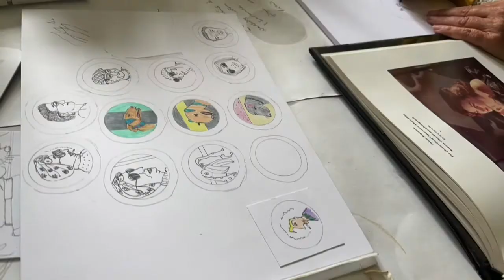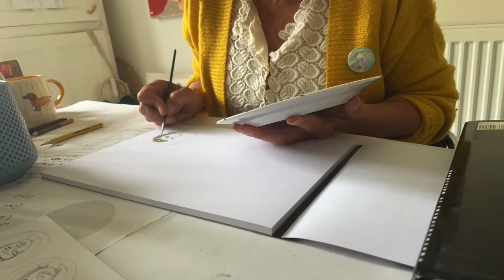A day in the life of an illustrator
This video showcases a day in the working life of an illustrator, with a discussion about their pathway into the career, along with their favourite thing about it